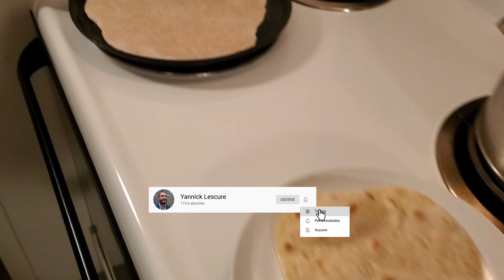Seulement de la farine, de l'eau et du sel 😳 un pain spécial en 3 Variantes 🌾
Salut les cuisiniers rebelles, dans cette vidéo je vous montre comment réaliser chez vous, le pain le plus simple du monde, avec de la farine, de l'eau et du sel, c'est tout ! Plus d'excuses pour ne plus faire de pain à la maison même par des temps de pénurie de levures.

*Ingrédients*
Farine
Eau
Sel

Si vous aimez mes vidéos, vous pouvez m'aider en choisissant l'une des options suivantes:
- en m'achetant un des articles de ma liste de souhaits